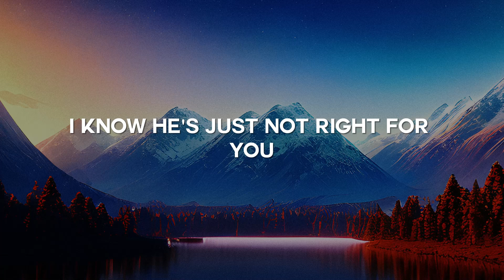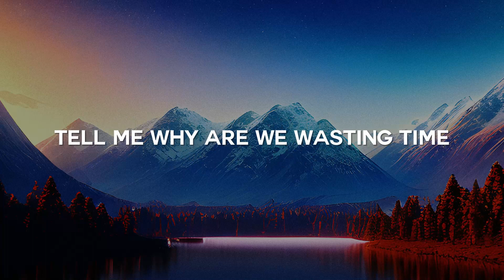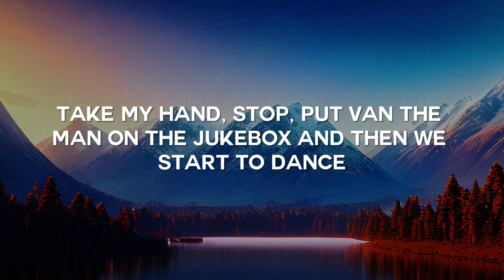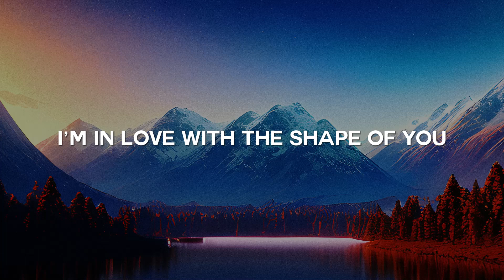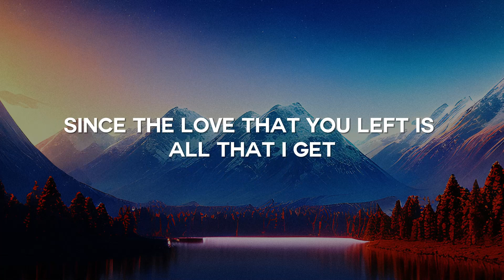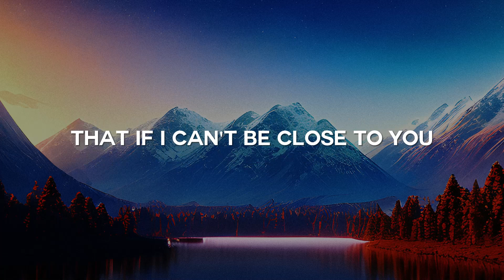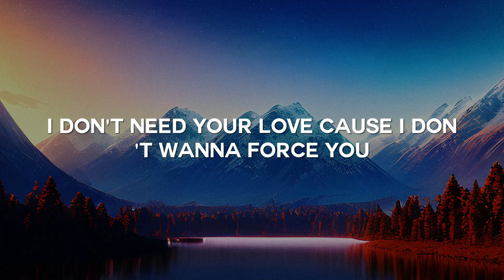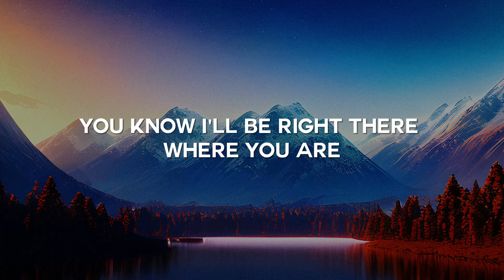Treat You Better, Shape of You, Ghost (Lyrics) - Shawn Mendes, Ed Sheeran, Justin Bieber